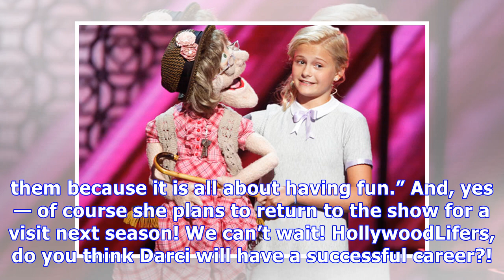‘AGT’ Winner Darci Lynne Reveals 2018 Plans: I Don’t Want To Just Be ‘The Puppet Girl’